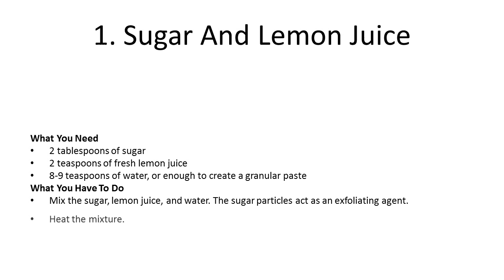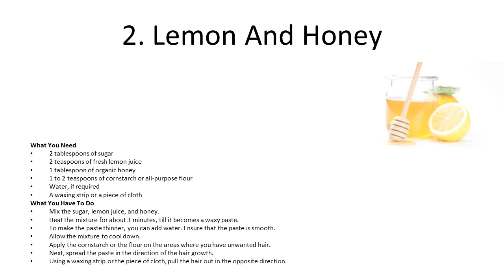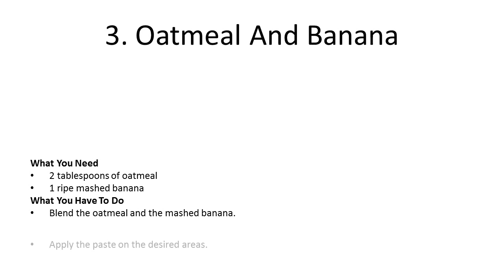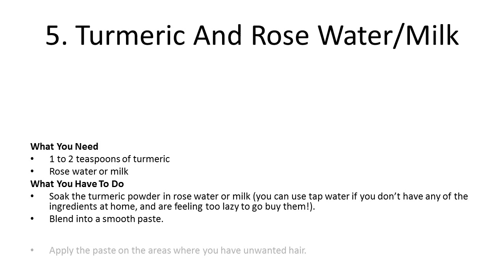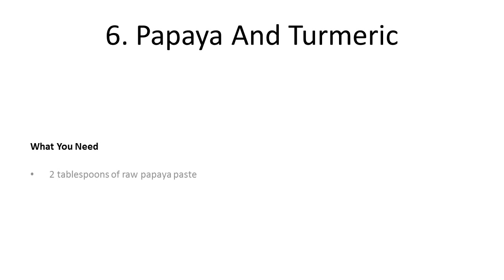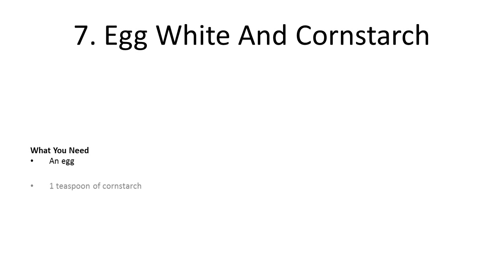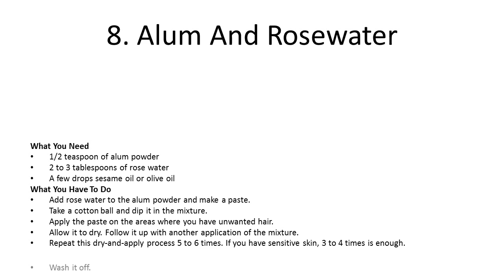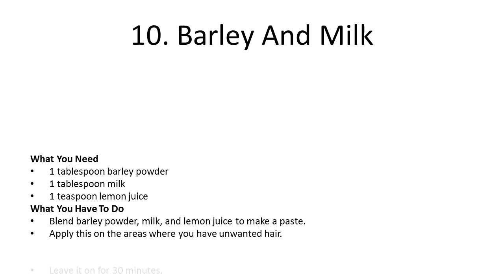Easy Home Remedies To Remove Facial Hair | Remove facial hair in 10 min naturally at Home